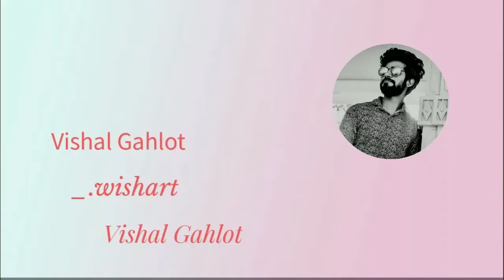commission art work || vishal Gahlot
commission Pencil Drawing Time-Lapse
On this channel I share timelapse video and tutorials of my pencil drawings. I hope you can learn something from it.

realistic art work
vishal gahlot art work
life on a paper
life on a paper vishal gahlot
how much I earned for commission artwork
can I draw commission artwork
my first commission artwork
how to get commission artwork
commission work drawing paper
sourav joshi commission work drawing
commission work drawing tutorial
commission drawing

Materials:-
Artline pencil
kneaded eraser
blending stamp
soft brush